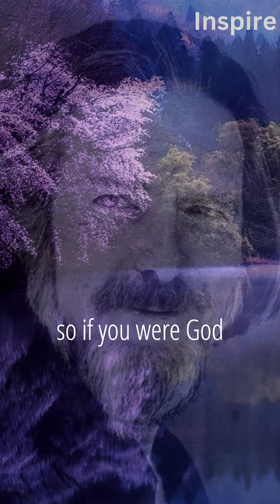Alan Watts – The Surprise Button ( of Wisdom 98)